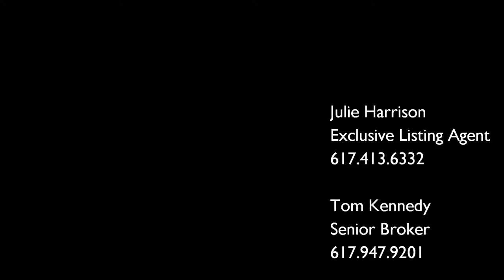180 Lake Street - Sherborn Real Estate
Gorgeous and private colonial home in a great neighborhood! This five bedroom property is located on pristinely landscaped grounds with a built-in sprinkler system, beautiful gardens, in-ground swimming pool and enclosed patio. The stunning cherry kitchen has a large center island with a breakfast bar, top-of-the-line appliances, granite counters, abundant cabinet and a butler's pantry. Both the beautiful dining room and sunny living room have large windows and handsome fireplaces. The master suite boasts a luxurious ensuite bath.

Marketed by:
Julie Harrison
Exclusive Listing Agent
Senior Vice President
277 Dartmouth Street, Boston MA 02116

Tom Kennedy
Senior Broker